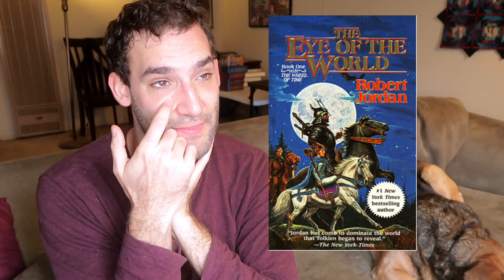2021 Channel, Writing, and Reading Goals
Okay, so...

BYE 2020!!

Look, it was an up and down year. Some positives, some negatives, but overall... Not sad to see it go.

ON TO 2021!

Join me today for some goals I've set out for myself for my channel (like trying to get my beautiful/stubborn dog on camera more) 0:59, my writing (like, you know, finishing a book) 6:58, and my reading goals (BookTube, you scare me) 12:47.

And then I finish blabbing around 18:46.

Share some goals of yours with me down in the comments, if you dare!

Love you all. Thank you for supporting me and this channel, and I hope 2021 shines a light on all of you!

Honestly, DO YOURSELF A FAVOR and join the Shelf Space Discord:
They're the nicest and most welcoming community ever. Even if you don't understand Discord (which I didn't), we'll help you. And, really... so much fun.
And follow the leader of the pack, Jessie Mae

Amazon Wishlist